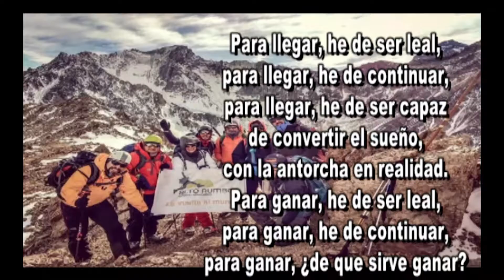VIDEO VERO CURRUINCA 03 07 19